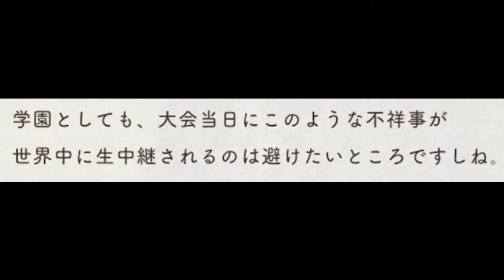【結】ツイステ2章まとめ4【ツイステ実況】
今日の迷言「」

【再生リスト】